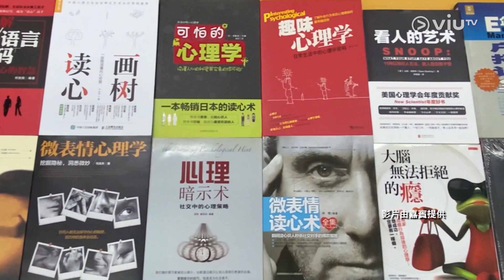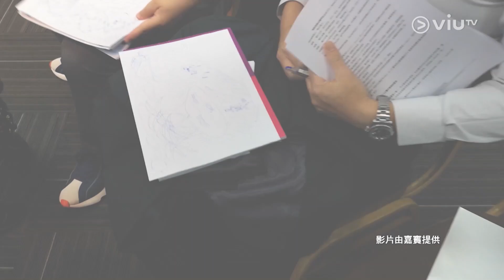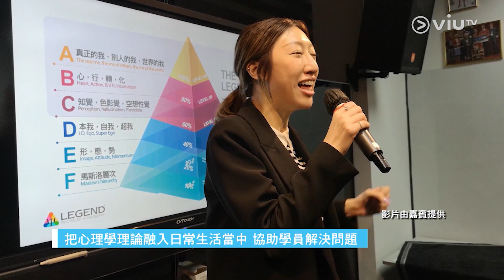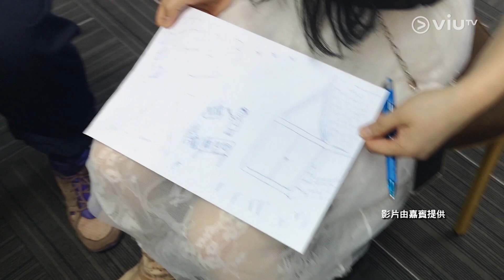《DNA 私董會》呈獻：【企業縱橫】LEGEND｜全港首個心理學傳奇旅程🗣️助你提升人際關係🤝🏻開拓更好人生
《DNA 私董會》呈獻：【企業縱橫】
LEGEND｜全港首個心理學傳奇旅程🗣️助你提升人際關係🤝🏻開拓更好人生

心理學涉及意識、認知、🔥情緒和👩‍❤️‍👨人際關係等眾多領域，而趣味認知心理學是運用心理學的原則及理論來克服其他領域中實際的問題，例如🤥職場心理、犯罪心理、👩‍❤️‍👨男女心理等。是一門研究人類的心理現象、意識和行為的科學💡。LEGEND融入不同的心理學工具，使每個學員也能夠從基礎的應用心理學一直達至成為一位掌控心理學的高手👍。
主持：筱靖
嘉賓：LEGEND 創辦人 - 賴筠妍、劉世文 & 黃如蜜
【企業縱橫】